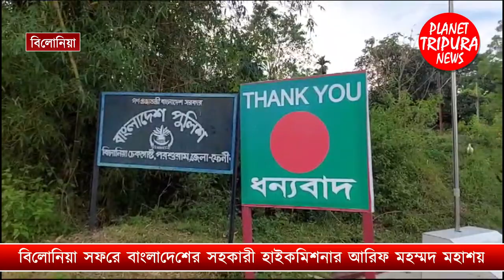Bangladesh High Commission Arif Mohammad Belonia visited Muhurighat Checkpost